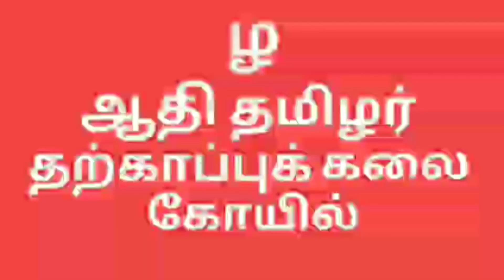Kalla Pattu silambam | கள்ள பத்து சிலம்ப வணக்கம் மற்றும் விளக்கம்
Kalla paththu silambam explanation